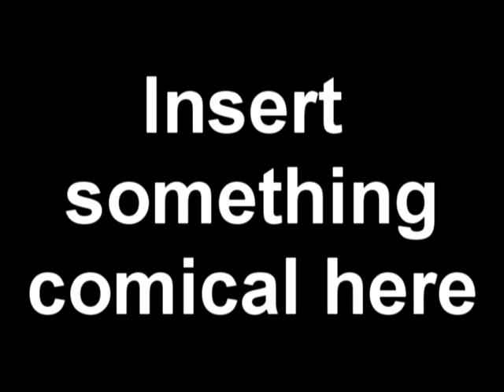heaven on earth.mpg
Found this song in a Bokusatsu Tenshi Dokuro-chan AMV and since I can't find this song anywhere, I thought I'd might post it (the AMV was pretty generic)

If anybody has any info on this song, say it in the comments